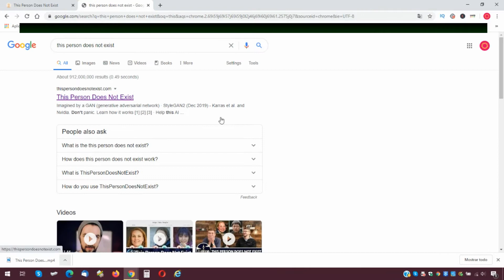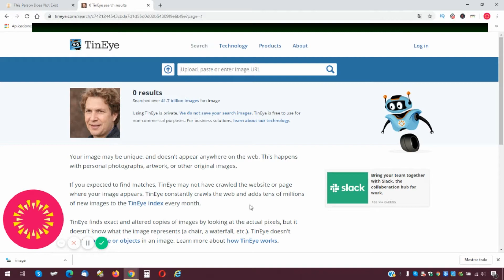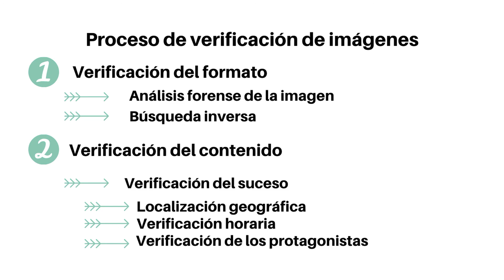Verificación de imágenes en Internet. 🕵️‍♂️Análisis de la web thispersondoesnotexist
En el vídeo de hoy os hablo de la web thispersondoesnotexist.com y como se verifican imágenes en Internet.

😊 Si eres nuevo en el canal me voy a presentar. Soy documentalista y me dedico a la gestión de información y datos. Trabajo en la búsqueda y recuperación de información para la elaboración de proyectos de investigación y su gestión. Aquí creo contenidos especializados en métodos de investigación, investigación científica, verificación de información y datos y uso de herramientas OSINT.